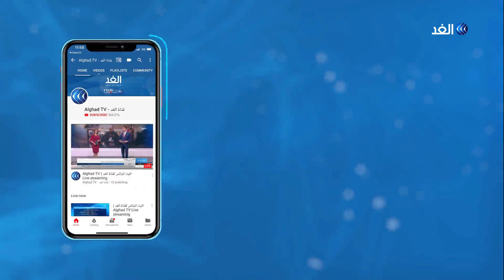- كيف يمكن لبوريس جونسون الحصول على الأصوات لتمرير الاتفاق؟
أقر البرلمان البريطاني تعديلا يلزم رئيس الوزراء بوريس جونسون التفاوض مع بروكسل على إرجاء موعد الخروج من الاتحاد الأوروبي في الحادي والثلاثين من الشهر الجاري.
ويهدف التعديل إلى إتاحة مزيد من الوقت للنواب لمناقشة الاتفاق الذي أبرمه جونسون مع بروكسل، من جانبه أكد رئيس الوزراء أنه لن يطلب من الاتحاد الأوروبي إرجاء الخروج، هذا وقد طالبت المفوضية الأوروبية الحكومة البريطانية بالإسراع في توضيح الخطوة المقبلة بعد قرار البرلمان البريطاني.
المزيد من التفاصيل يتحدث من لندن الخبير في الشئون البريطانية فتحي المسعودي، مع الإعلامية لينا مسلم، عبر برنامج وراء الحدث على قناة الغد.
وراء الحدث